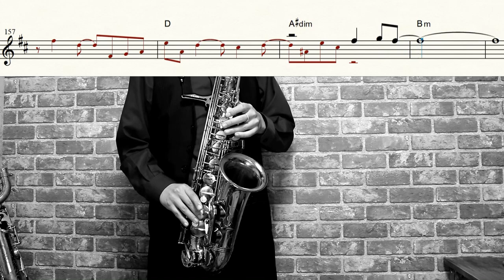【NieR:Automata Ver1.1a】escalate【楽譜】Aimer サックスで吹いてみた Saxophone Cover [Sheet]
アニメ：NieR:Automata Ver1.1a
曲名：escalate
アーティスト名：Aimer

作詞：aimerrhythm
作曲：春尾ヨシダ

「レッドスコアの音楽CHANNEL」様

Aimer 「escalate」 MUSIC VIDEO&amp;CROSSFADE（アニメ「NieR:Automata Ver1.1a」OPテーマ）